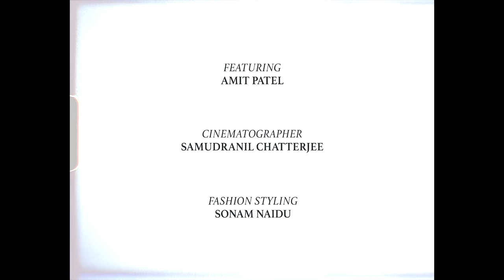UNVEILED | Amit Patel | Pride with love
Sharing a passion project, Unveiled, with y’all. We created this with so much love 3 years ago. Hope you you enjoy it. Happy Pride ❤️🏳️‍🌈

Creative Direction & Concept: @_amitdances & @sonamnaidu
Directed by: @maxwelladdae @samchatterjee
Fashion Styling: @sonamnaidu
Makeup Artist: @itsnehalicious
Photographer: @ryan_jerome
Script: @ishika_dance
Mehendi: @nehaassar
Dancer: @_amitdances
Assistant Director: @shivaanisharma
Assistant: @amitabatra
South Asian Designers: @namaslaydesigns @agnistyle @shopkynah @mae.co.in @harleenakaur.us @sitarebyaasha @indiangoddessboutique